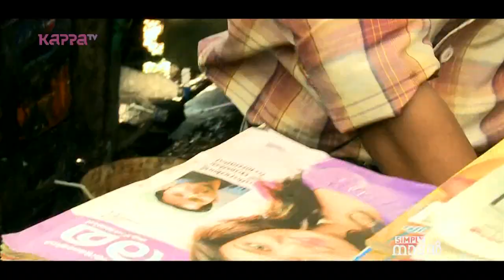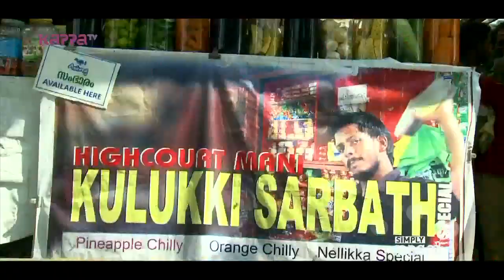Simply Naadan - Kulukki Sarbath - Part 2 - Kappa TV